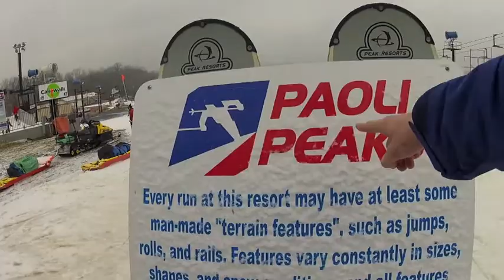Fort Knox WAQ (Skiing FEB 10th)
Paoli Peaks Warrior Adventure Quest